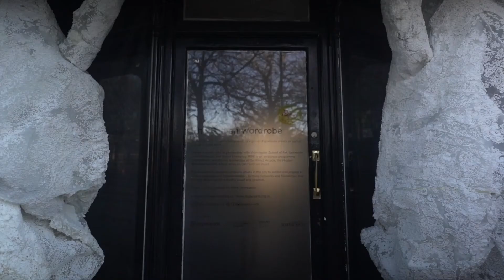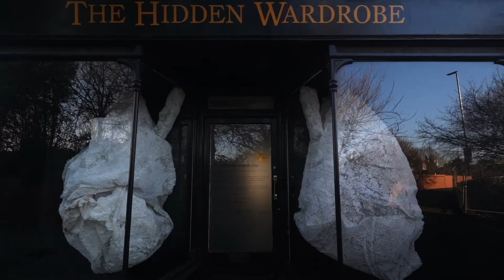Let it Breathe by Svetlana Ochkovskaya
Svetlana makes immersive, disorientating, alien spray-foam installations and costumes; mythic representations of her world view. Inhabited by a creature that is neither human nor alien, real or imaginary, these glowing environments and tactile costumes bend the fragile boundaries of our perceived reality.

For this Hidden Wardrobe show, Svetlana is exhibiting a new sculptural work called Let it Breathe.

“Our lungs are two organs inside our chest filling with air as we breathe in. However, the most important function of the lungs is to carry movements of mind, speech, and body.

Referring to personal experience of lung surgeries during the lockdowns – when the illness had painstakingly shifted my life – this display meditates on a chance as a conductor that orchestrates our encounter of the world. “Where the lung is like a horse, and the mind is the rider if there is something wrong with the horse the rider will not be able to ride properly” (Have Carel, 2016). Through this work, I explore the phenomenology of spatial perception.

Imagining the Hidden Wardrobe building as a creature with its unique system of organs, I hope to break down the everyday experience of space and create a disorientated environment, moving away from our atomised perception of the world.”

The project supports graduate artists in the city to exhibit and engage in artistic exchange and experimentation, forming networks and friendships that will help them sustain a fruitful visual arts practice.